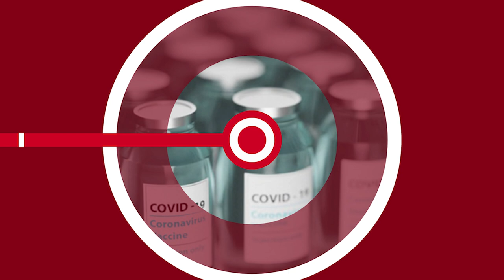НОВОСТИ ЭПИЗОДЫ 16 03 2023